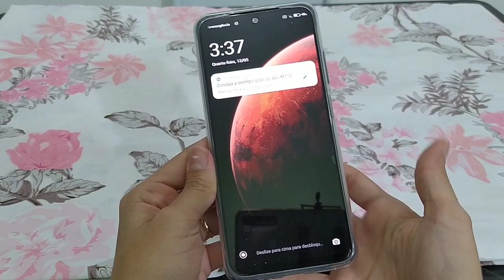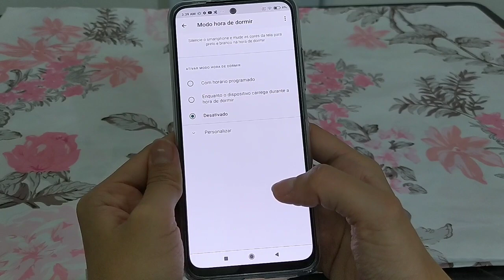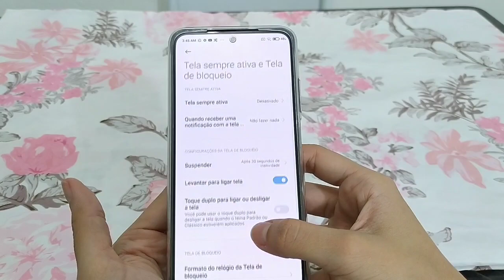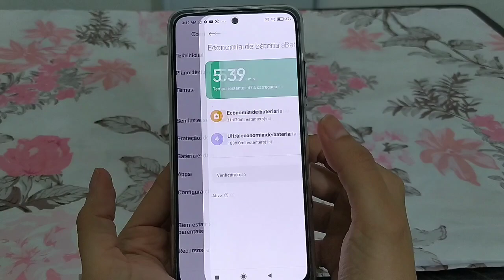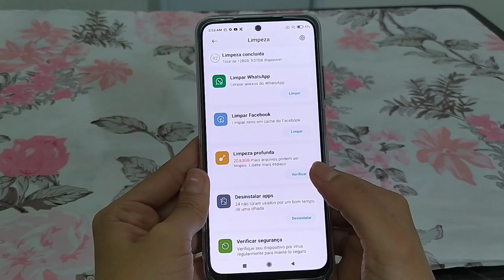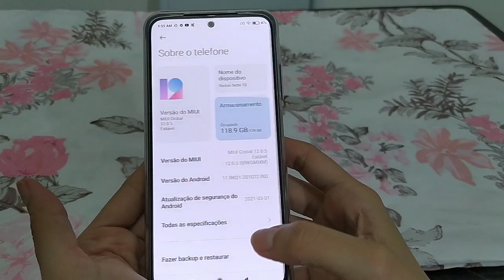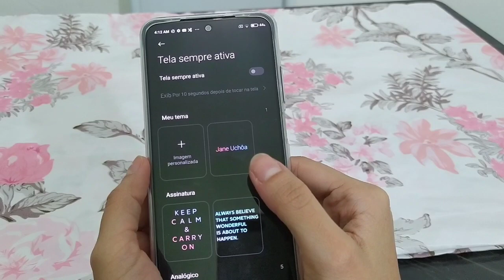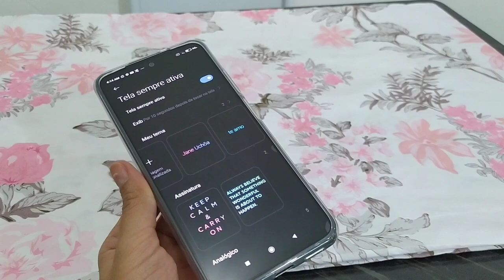Faça isso no seu XIAOMI Redmi note 10 e PRO ele vai ficar ainda MELHOR *dicas e truques escondidos*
Xiaomi Redmi Note 10 4GB+128GB Versão global Onyx Grey

128gb XIAOMI REDMI NOTE 10 versão global cor white

XIAOMI REDMI NOTE 10 versão global cor Green 64gb

XIAOMI REDMI NOTE 9 pro

XIAOMI REDMI NOTE 9👇

Xiaomi Redmi Note 9 128GB 4GB RAM - Versión Global - Midnight Grey

XIAOMI REDMI NOTE 8👇

Smartphone Xiaomi Redmi Note 8 4GB Ram Tela 6.3 64GB Camera Quad 48+8+2+2MP - Branco